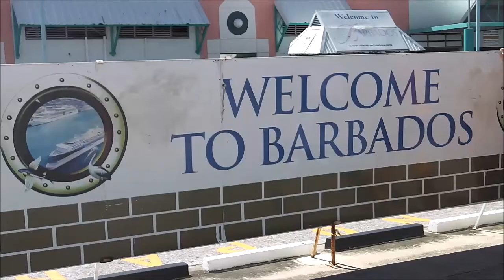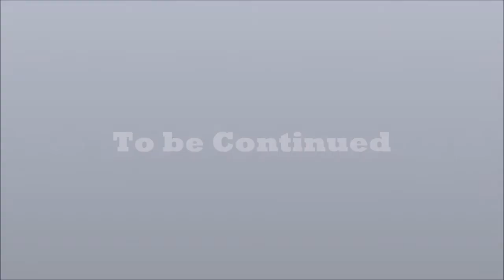Woah, I'm going to barbados With the green monkey tour / Bucketlist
Woah, I'm going to barbados With the green monkey tour family fun!

Amazing beaches ans loveley green apes with the cruise you can get on a tour to see the beautufull monkeys and look the house of oprah winfrey (L)